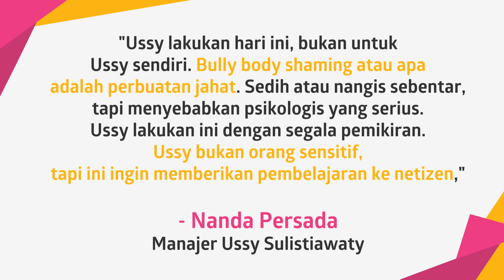Ussy Sulistiawaty Temukan Oknum Akun Instagram yang Bully Anaknya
KAPANLAGI.COM - KLovers,
Sebagai seorang ibu, Ussy Sulistiawaty tidak tinggal diam. Apalagi melihat sang anak mendapat komentar negatif dari netizen yang sampai mengucapkan kata-kata kasar.